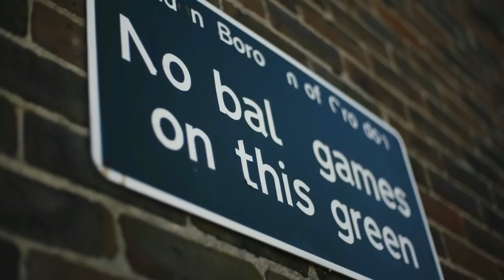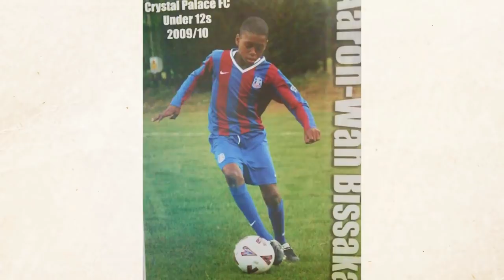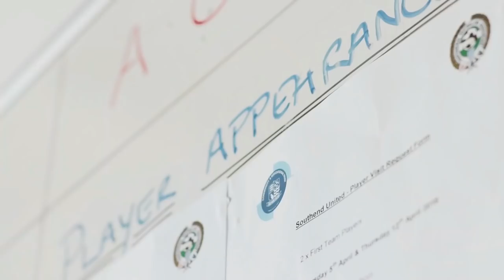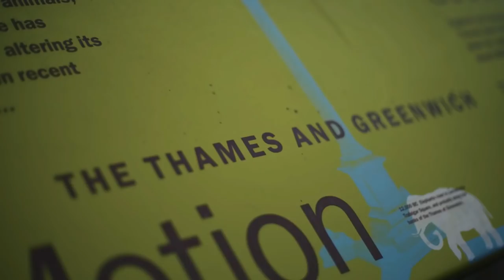Aaron Wan-Bissaka | Manchester United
Manchester United have reached an agreement with Crystal Palace to sign right-back Aaron Wan-Bissaka.

The deal is worth £50m and the 21-year-old England Under-21 international is set to travel for a medical imminently before going on holiday.

United have offered Wan-Bissaka a long-term contract and wages of up to £80,000 a week.

Aaron Wan-Bissaka (born 26 November 1997) is an English professional footballer who plays as a right-back.

Wan-Bissaka was born in London, England on 26 November 1997 and grew up in New Addington, Croydon, where he attended Good Shepherd school.

Wan-Bissaka was a member of the Crystal Palace academy from the age of 11, where he started out as a winger.

In the summer 2017 pre-season tour, Wan-Bissaka began to feature with the Palace first team under new manager Frank De Boer, playing in a number of friendlies.

The Dutchman played a formation with wingbacks, and this new role emphasised Wan-Bissaka's defensive capabilities, eventually leading to him moving from a winger to a full-back.
However, he saw chances limited in the first half of the season as De Boer showed a preference to play Timothy Fosu-Mensah or Martin Kelly at right-back, then new manager Roy Hodgson favoured Joel Ward.

He was an unused substitute a few times under the new manager, while also starring for the Eagles U23 side.

On 25 February 2018, Wan-Bissaka made his senior debut for Crystal Palace, in the midst of an injury crisis, in a Premier League match against Tottenham Hotspur at Selhurst Park which resulted in a 1–0 defeat for Palace.

He played all but two minutes of the four Palace matches in March, and won the club's Player of the Month award with 65% of the supporters' votes.

On 20 August 2018, Wan-Bissaka was sent off in a 2–0 loss to Liverpool for denying Mohamed Salah a clear goal scoring opportunity.
He was named the club's Player of the Month for August, September, October and March.

On 30 April 2019, Wan-Bissaka was named the Crystal Palace Player of the Year for his displays throughout the season.